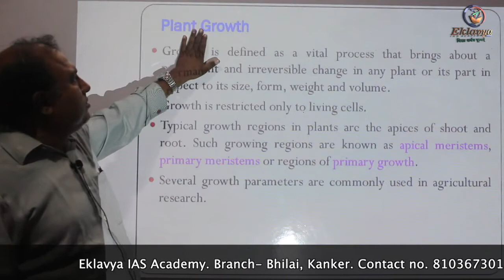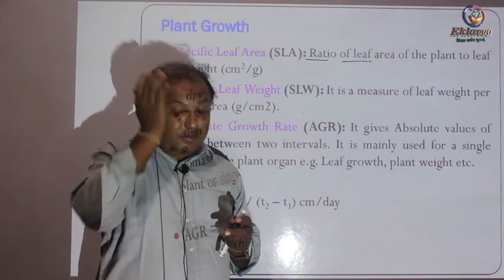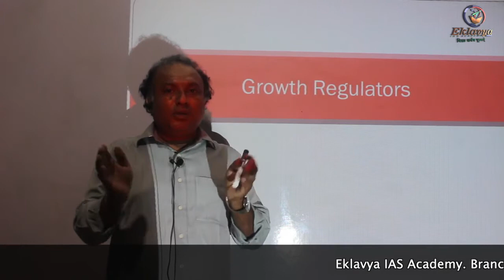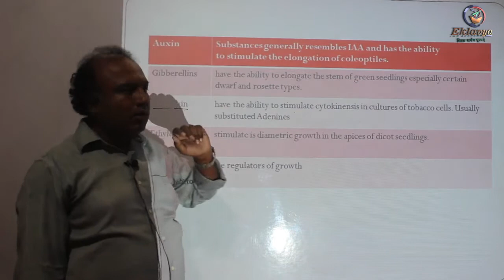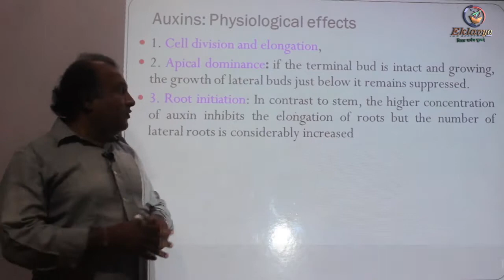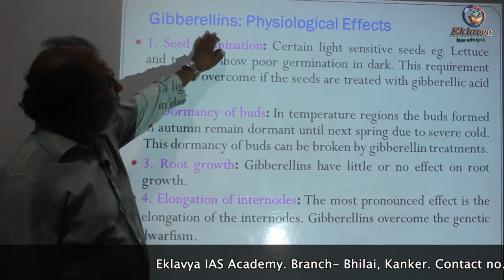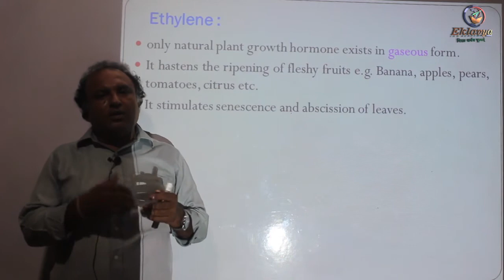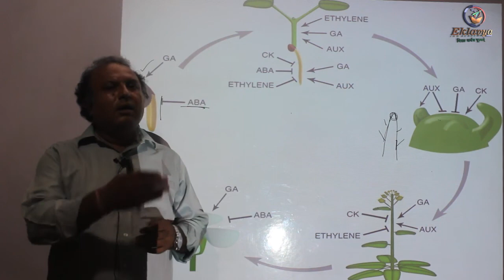पादप वृद्धि एवं पादप हार्मोन्स(Plant growth & regulators)||कृषि विज्ञान|BY DR. SUBHENDU ROY|ACF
Eklavya's new online programs are going to be launched on our mobile app. You can download the mobile app of Eklavya IAS Academy from the link given below.